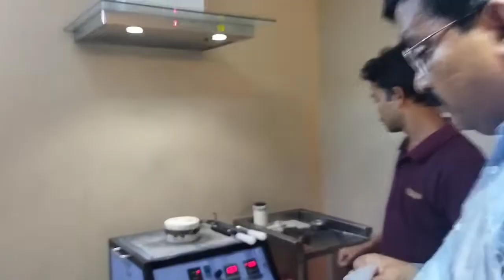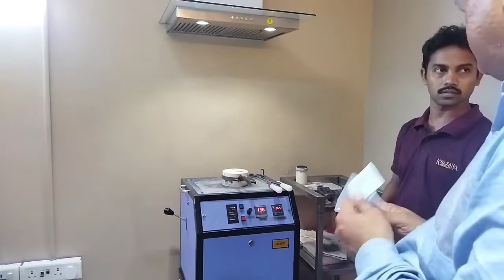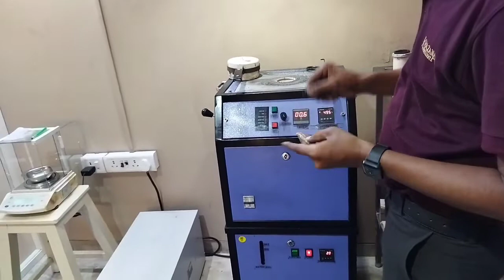అసలు మనం icchina పాత బంగారం ఏలా కరిగిస్తారో తెలుసా//full video mee కోసం//@memorable mounika